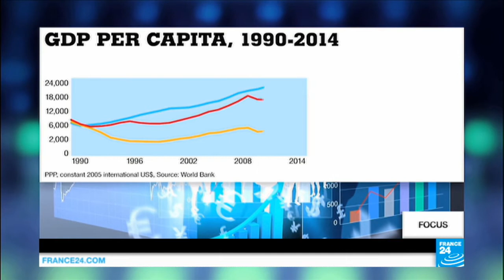Poland: Lech Walesa at centre of battle to rewrite history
Poland's ruling Law and Justice party has made headlines since it came to power for tightening its control of the media and judiciary. Now it is accused of trying to undermine the legacy of the much-celebrated 1970s anti-Communist leader Lech Walesa, who went on to run the country in the 1990s.
After documents emerged last month alleging that Walesa was a paid informant for the Communist regime, the ruling party is accusing him of being a fraud, as Gulliver Cragg reports.
A programme prepared by Patrick Lovett and Laura Burloux.